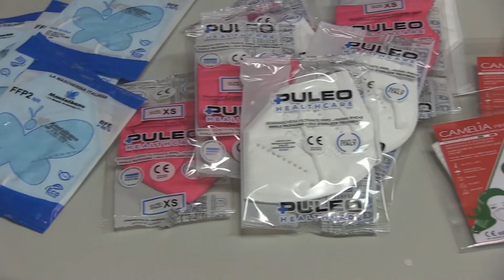Tg Federfarma Channel – Edizione dell'8 febbraio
In questo numero: Covid-19, spesi oltre 2mld in farmacia. Tobia: “Farmacia primo presidio sanitario al servizio del cittadino”; Giornata Raccolta del Farmaco, da oggi fino al 14 febbraio. Cossolo: “La rete delle farmacie profondamente integrata nel tessuto sociale del territorio”; Covid, in farmacia mascherine Ffp2 prodotte in Sicilia. Tobia: “Accordo importante per sostegno all’industria siciliana”; Covid, meno restrizioni e più aperture ma il Governo invita alla cautela